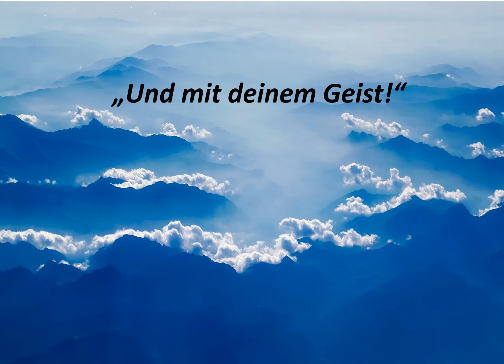04 Salutatio Gmde